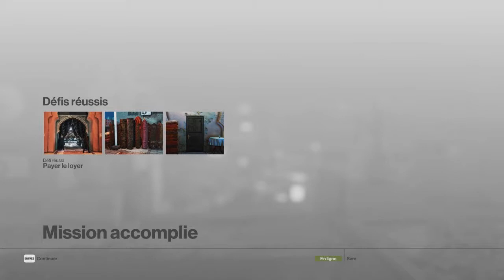Hitman - Marrakech - Une maison sur le sable - Défi Gaz hilarant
Matthieu Mendola et kong Tuo-Kwang tué dans l'explosion de la lampe à gaz,
Défi Gaz hilarant, Quelqu'un pourrait se blesser.

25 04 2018